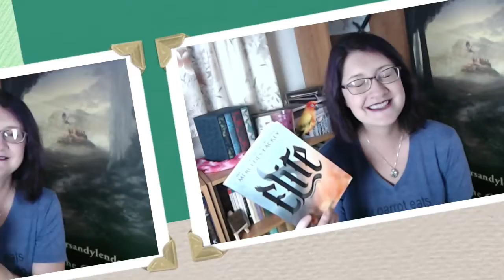Thunder Birds in The Hunter Series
There be thunderbirds here!
Mercedes Lackey gave total props to the thunderbirds that come from the Otherside in her Hunter series, specifically in the second book, Elite. Let's give her props for doing so.

I no longer publish In Your Flock pet bird magazine, because I'm terrible at forcing people to pay for their ads.